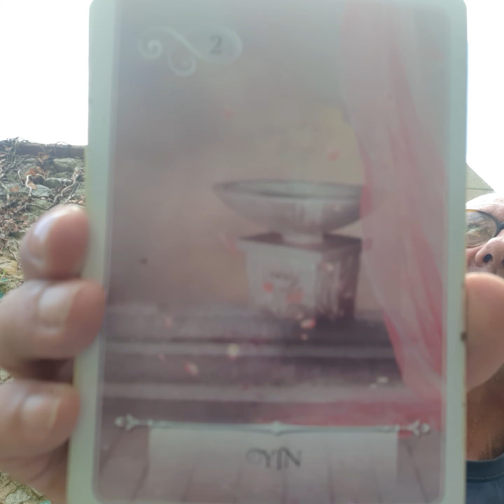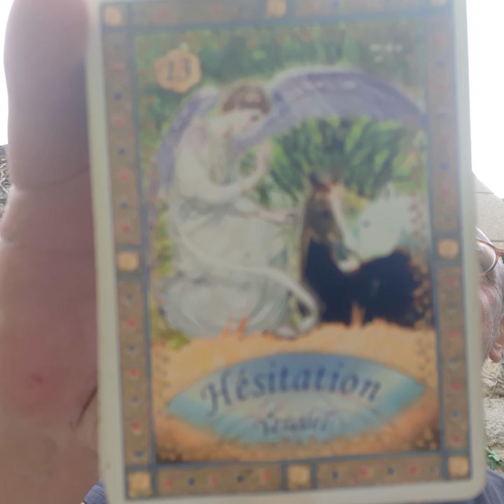The Order of Things (the Sequence of Events?) - 09/01/2024 - Oracles, Guidance and Song 🎶